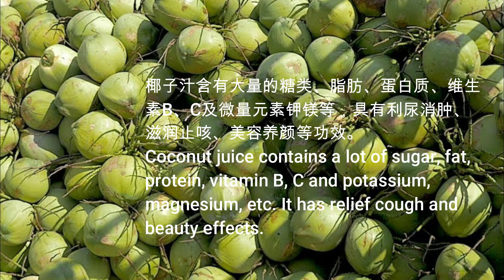Coconut: Open Coconut/Home-made Coconut Oil /Coconut Oil Pastry Making/开椰子/榨椰子油/椰油脆皮点心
How to open coconut easily如何简单开椰子
Home-make coconut oil自己榨椰子油
 Coconut Oil Pastry Making椰油脆皮点心制作
 recipe, Coconut juice nutrients, coconut oil introduction包含: 配方,椰子汁的营养成分, 椰子油简介.